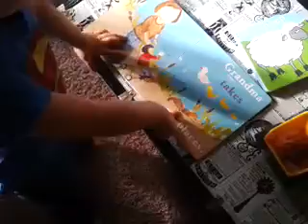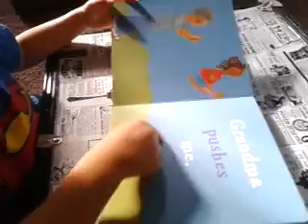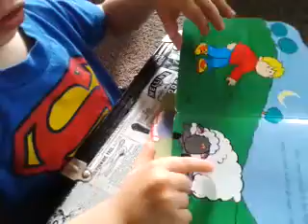Morning with the boys